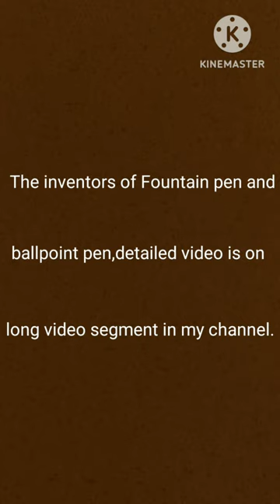The inventors of fountain pen and ballpoint pen.